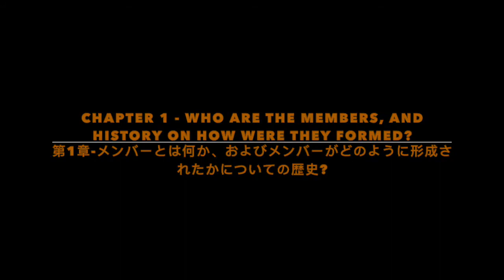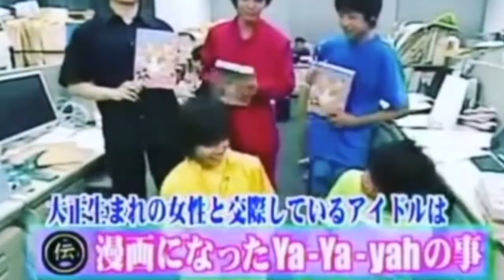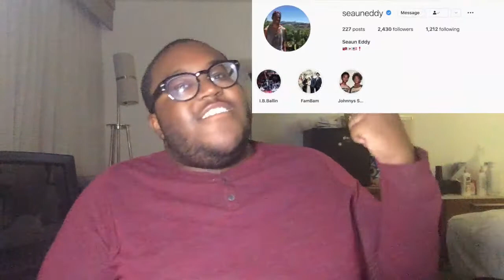EDO IV 12TH REPORT YA YA YAH 64 AND 80 SUB HALLOWEEN SPECIAL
SHOUTOUTS